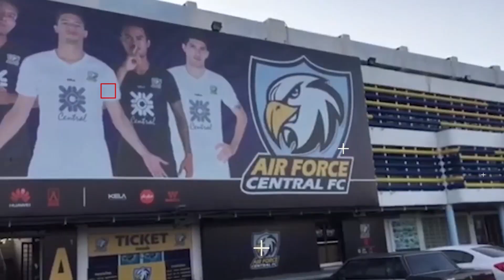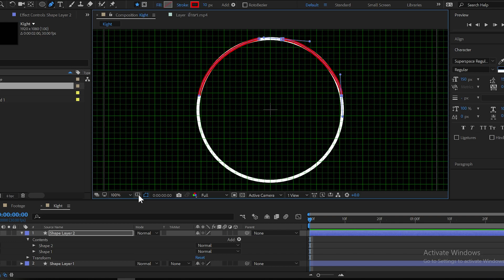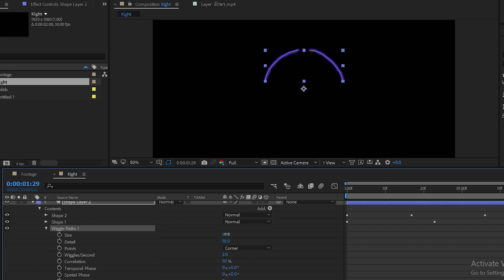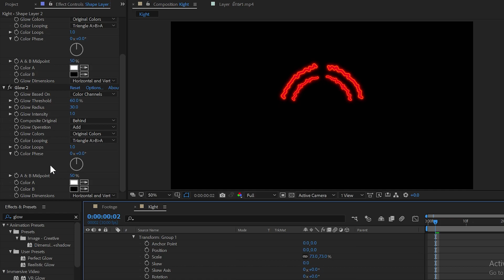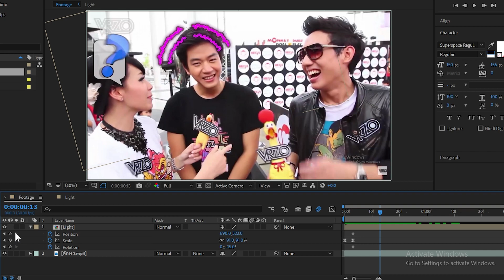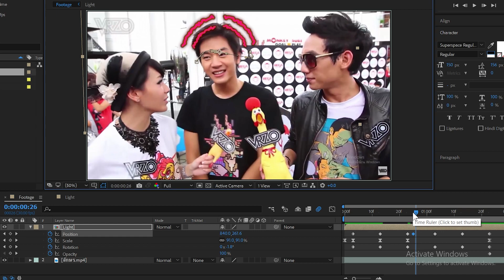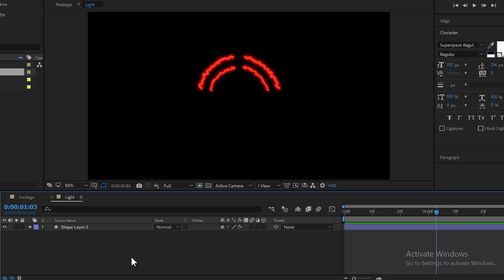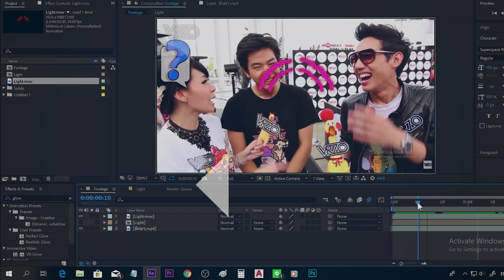สอน after effect ทำเอฟเฟคสีแสงกระพริบบนหัว(EP1/5) แจกโปรเจคไฟล์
ขอรับโปรเจคไฟล์ After effect cc 2018
โดยการก๊อปลิ้งค์ใต้คลิปตรงคำว่าแชร์
เอาไปแปะไว้ในอินบ็อกเพจตามลิ้งค์นี้